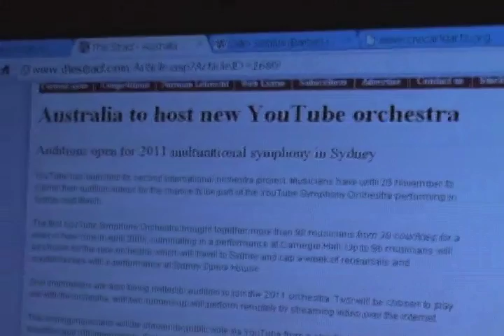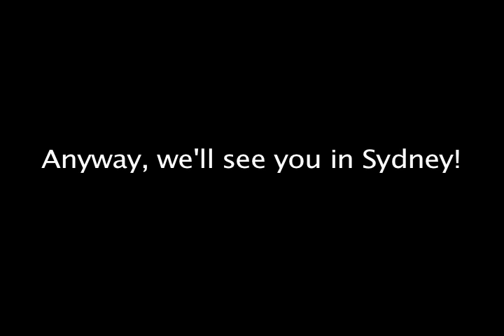YTSO 2011 Danny Lai Intro Video.mov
Thank you everybody who watched my video, voted, and supported me in this exciting venture!